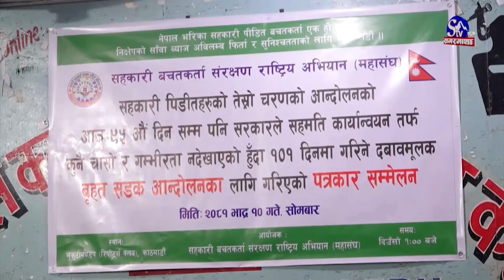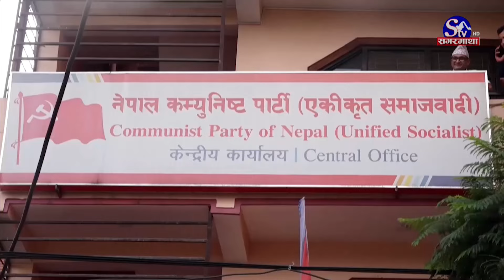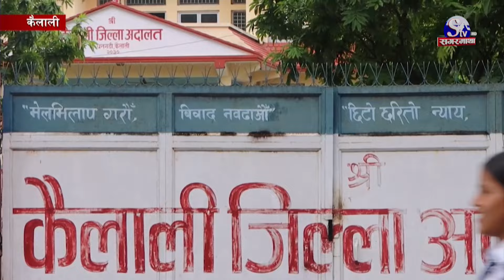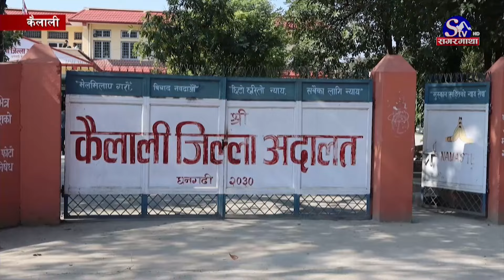सगरमाथा प्राइम समाचार || ११ भदौ २०८१ || Sagarmatha Prime News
वर्तमान सरकार राजनीतिक बलमिच्याइ र संविधानको अवहेलनाबाट बनेको माओवादी अध्यक्ष दाहालको भनाइ, संविधान संशोधनका नाममा अधिकार हनन् भए सैह्य नहुने चेतावनी ।

माओवादी अध्यक्ष दाहालसँग सत्ता माग्ने नैतिक आधार सकिएपछि ८४ अघि सरकारमा नजाने उद्घोष गरेको एमालेको आरोप, सत्ता छाड्नुपर्दा छटपटी भएको टिप्पणी ।

बिभिन्न १७ देशका लागि प्रस्तावित राजदूतहरुको सुनुवाई भदौ १४ देखि सुरु हुँदै, राजदुत नियुक्तिमा संविधानको उल्लंघन गरिएको सांसदहरुको आरोप ।

अस्ट्रेलियाले आफ्ना शैक्षिक संस्थामा विदेशी विद्यार्थीका लागि कोटा तोक्यो, सन २०२५ मा २ लाख ७० हजार जनाको मात्रै भर्ना लिने ।

साफ अण्डर ट्वान्टी च्याम्पियनसिप फुटबल प्रतियोगिताको फाइनल खेल बुधबार हुँदै, उपाधिका लागि नेपाल र बंगलादेश भिड्दै ।